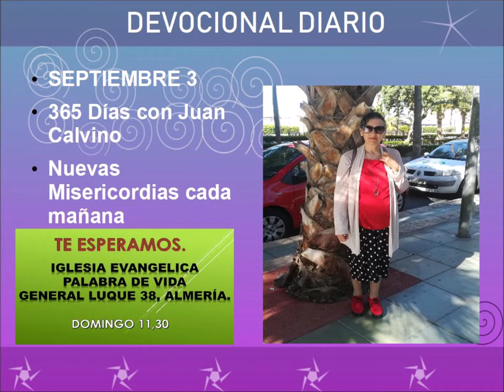Devocional diario spetiembre 3